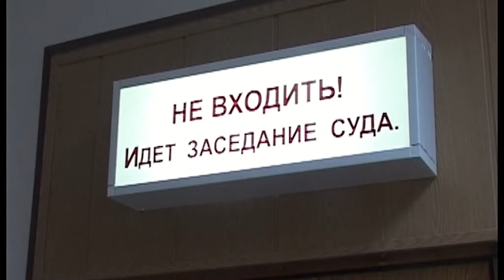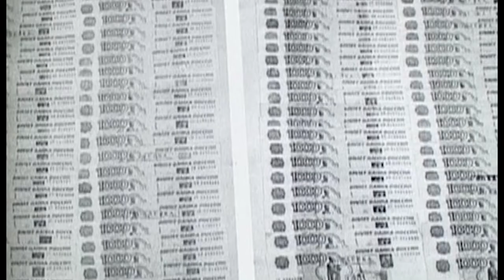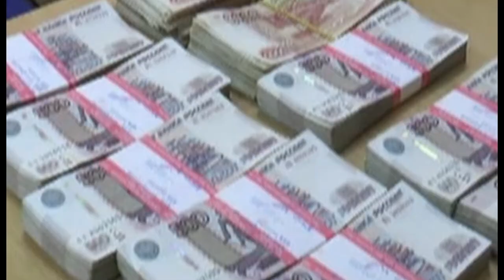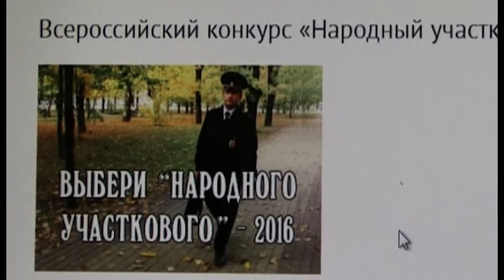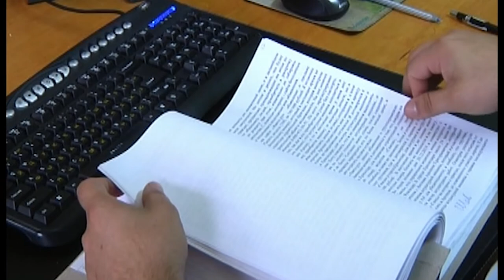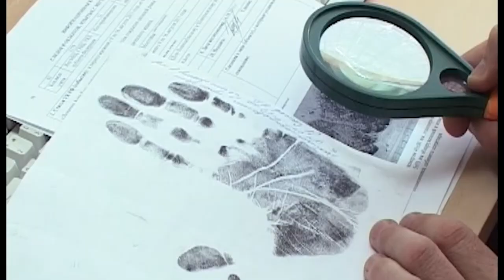21 09 2016г Новости МВД РА x264